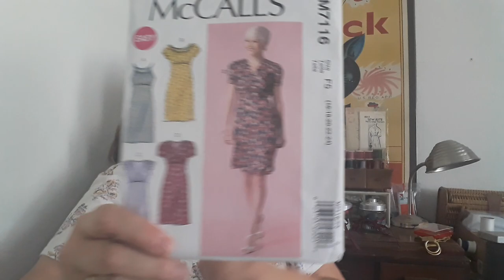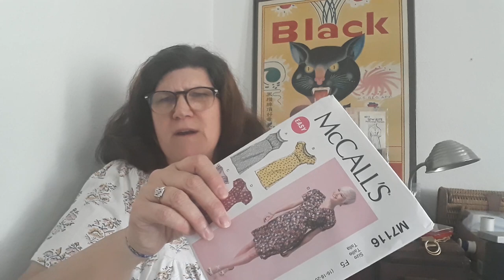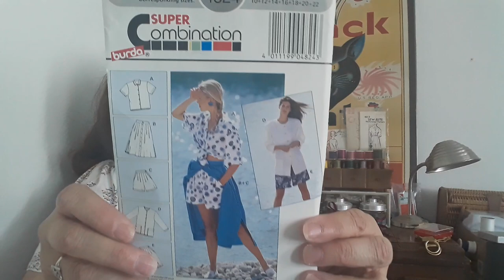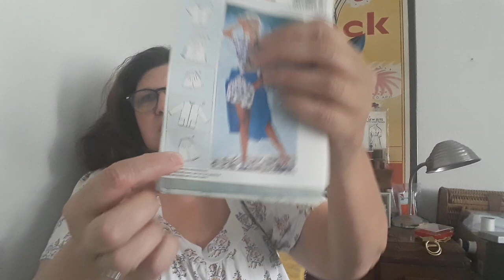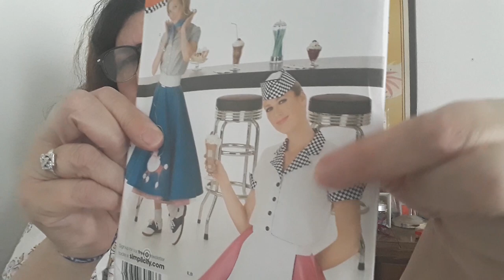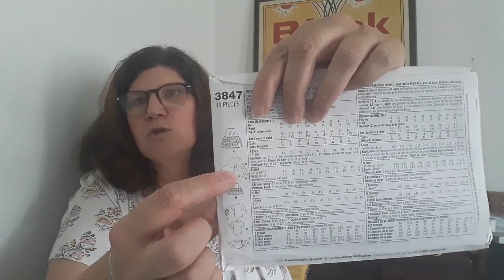August Sewing plans, better late then never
So finally, the fog is lifting a bit, school out and I have got some August sewing plans. Also I have an idea on how I will refashion the navy window pane skirt dress, because I love that fabric. As I mentioned, I am running a sale in my Etsy shop on all kids patterns (except costumes & PJs). I have reduced them by 15%, so if you sew for kids, the link is below.